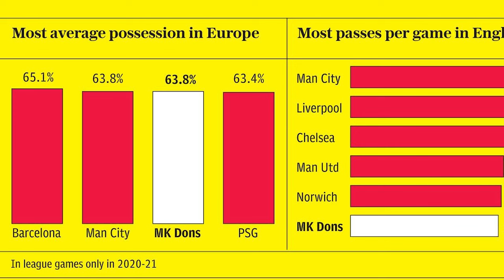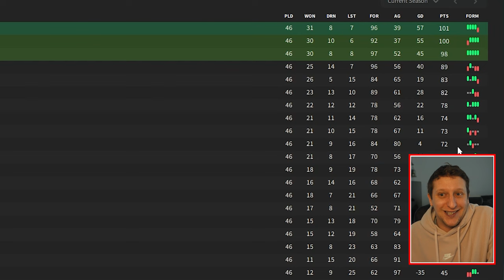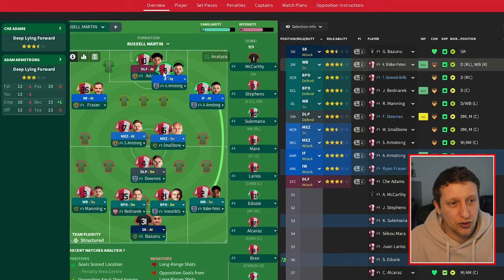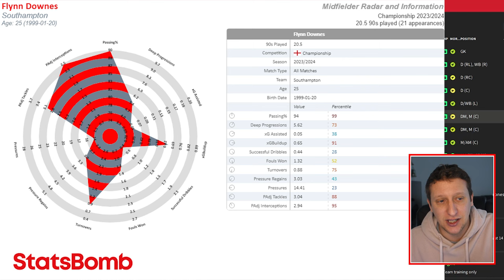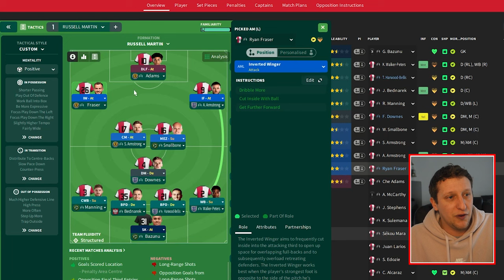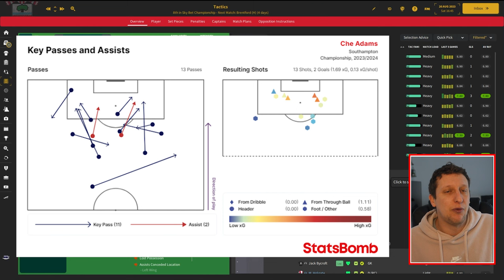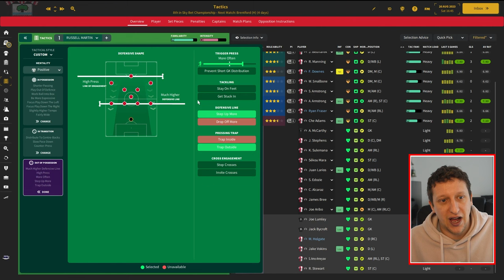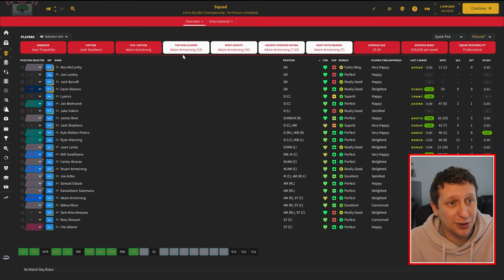FM24 META 4-3-3 TACTIC (Russell Martin's Southampton)